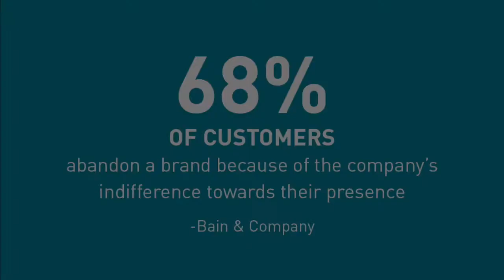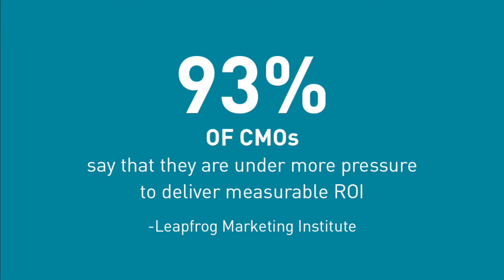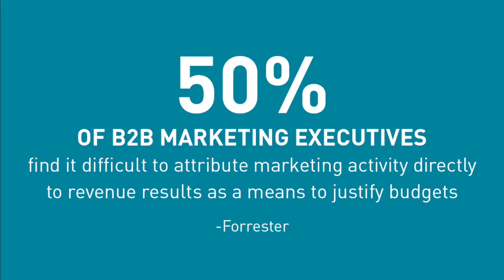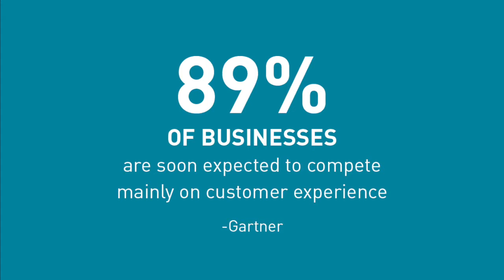Insight from Experts with Scott Vaughan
PAN Communications speaks with Scott Vaughan, CMO at Integrate. Learn about the full customer lifecycle, the new customer obsession, and the marketing revenue for which CMOs are now accountable.